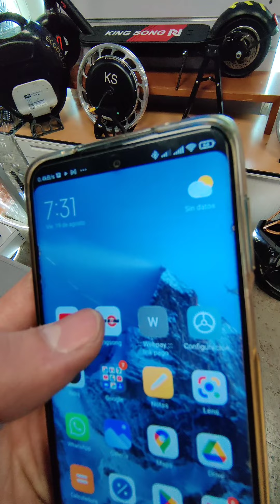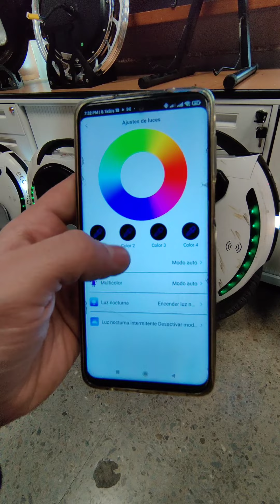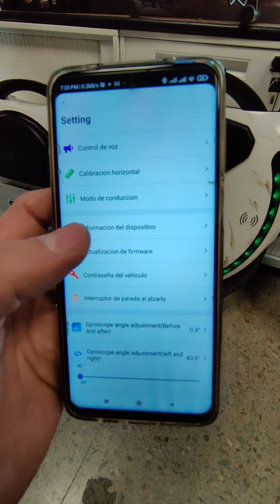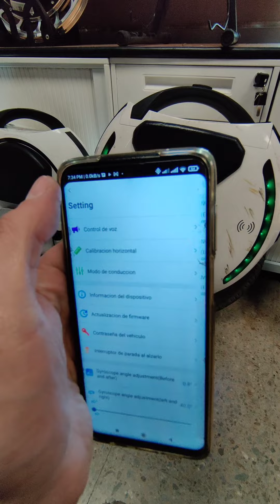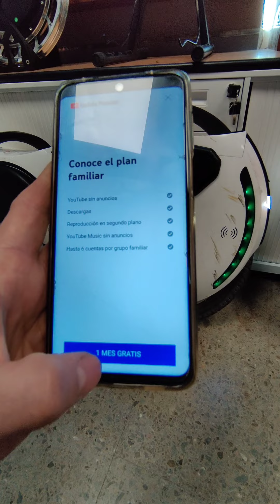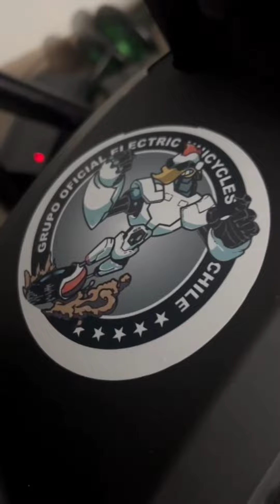Principios básicos del monociclo eléctrico EUC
Hola amigos aca les mostramos una vídeo de los principios básicos del monociclo eléctrico

sumate a la electromovilidad en una rueda junto a ecobot